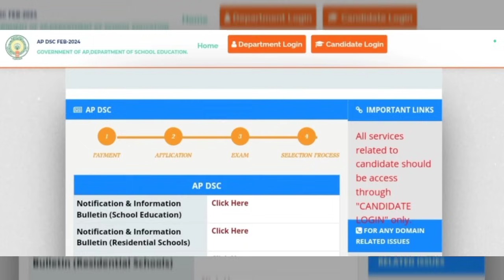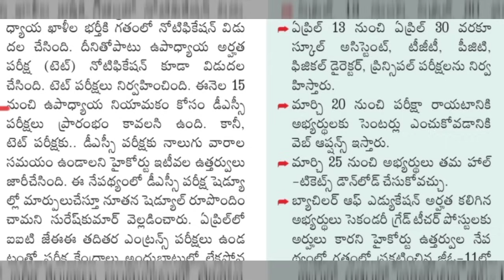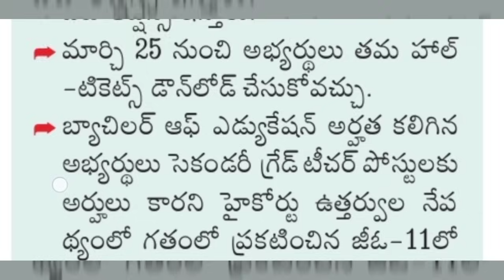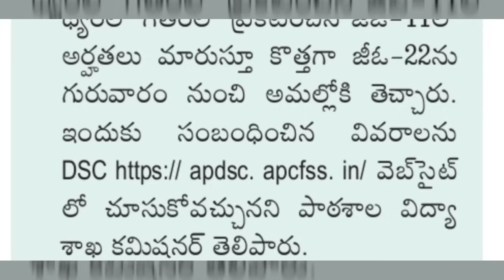Ap DSC Latest news today | Ap DSC Hall Tickests | Ap DSC Exams update 2024 | DSC Updates in telugu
Stay updated with the latest news and updates on the Andhra Pradesh District Selection Committee (AP DSC) exams! In this video, we cover everything you need to know about the upcoming AP DSC 2024 exams, including important dates, hall ticket release, syllabus, and preparation tips.

AP DSC Latest News and Announcements
Hall Ticket Release Date for AP DSC 2024
Detailed AP DSC Exam Schedule
How to Download AP DSC Hall Tickets
Syllabus and Exam Pattern for AP DSC 2024
Important Instructions for Exam Day
Tips and Strategies for AP DSC Preparation
AP DSC Results and Merit List Updates